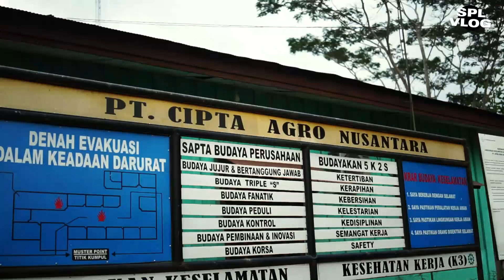MAINTENANCE INTER SPRAYER ❗❗ DI PT. (CAN) CIPTA AGRO NUSANTARA SULAWESI TENGAH - SPL VLOG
Kali ini kita melakukan kunjungan ke PT. (CAN) CIPTA AGRO NUSANTARA SULAWESI TENGAH untuk maintenance dan trial langusng produk Inter Sprayer.
yuk di Like Komen and Share konten kita kali ini.

Link Order :
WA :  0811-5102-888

kantor kami:
CV. SARANA PRIMA LESTARI
Head Office (BANJARMASIN):
Jl. Pramuka No. 63 RT. 11 , Banjarmasin
Branch Office (SAMPIT)
Jl. Pramuka No.72 RT.47 RW.08,
Kel Mentawa Baru Hulu, Sampit-74322
Samarinda Office :
Pergudangan Mangkupalas Center,
Jl. Ampera RT. 22 Kelurahan Simpang Pasir
Mangkupalas, Samarinda Seberang